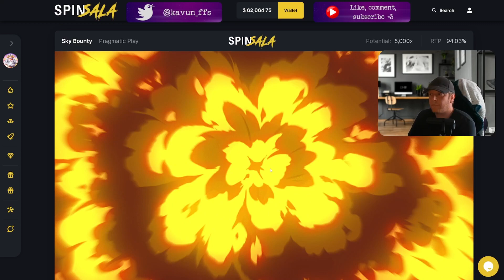Is this BROKEN?? Every BONUS is SENSATIONAL!?! (Sky Bounty Bonus Buys)